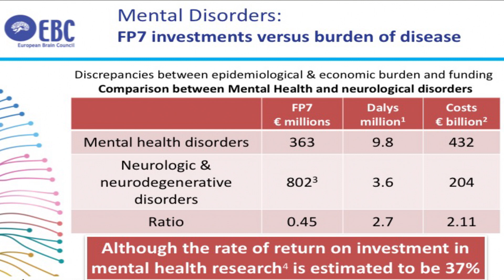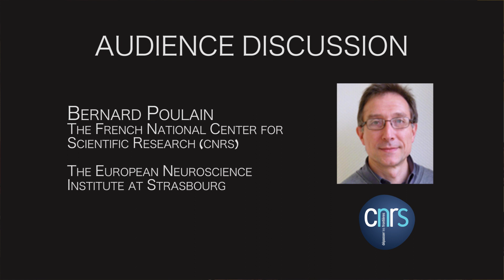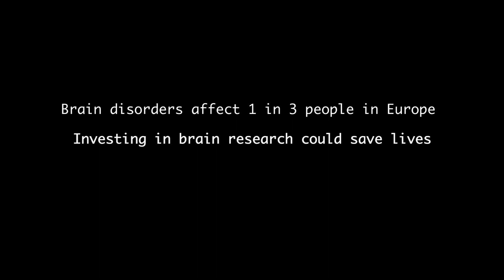Brain Awareness Week 2017: EBC Outreach Event, Strasbourg (16.03.17)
On 16th March 2017, in the framework of Brain Awareness Week, EBC and its partners at The Belgian Brain Council, The French Brain Council, The European Psychiatric Association (EPA) and The Federation of European Neuroscience Societies (FENS) hosted an outreach event at the European Parliament in Strasbourg.

The title of the event: "Brain Research in Europe: A societal Need?" prompted excellent debate and discussion amongst the speakers and audience throughout the meeting.

Key speakers included: Monica Di Luca (Vice President of EBC, and President of FENS), Marion LeBoyer (Professor of Psychiatry at the University of Paris) and Ann Little (President of The European Federation of Neurological Associations, EFNA, deputising for Joke Jaarsma.

The event was highly successful, with a good showing of MEPs, policymakers, researchers and the general public who openly interacted with each other and the speakers during the hour of open discussion following the presentations.

The full presentations from each speaker will be available to watch soon.

* For more information about the Value of Treatment (VoT) for Brain Disorders research project,